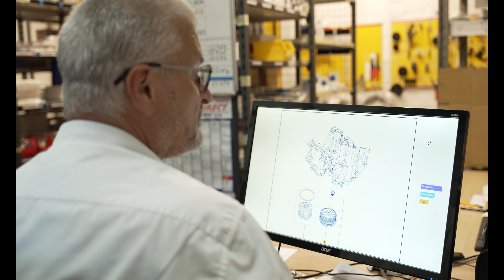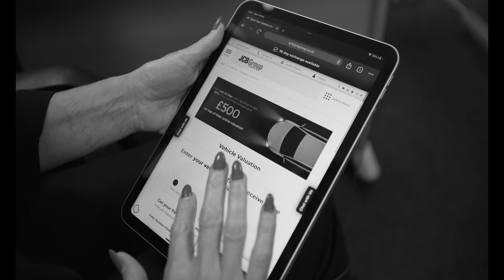The JCB Group Company Video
Welcome to the JCB Group and our company video.  We are a family-owned car and van dealership group based in the South East of England.  We like to do things differently and our network of top quality vehicle brands aims to find you the best vehicle for your needs and lifestyle, at good value and backed by the best customer service in the business.  Enjoy our video and if you'd like to find out more about our story, check out our